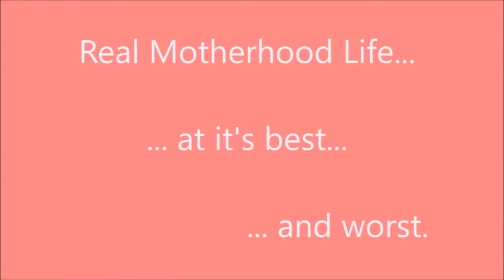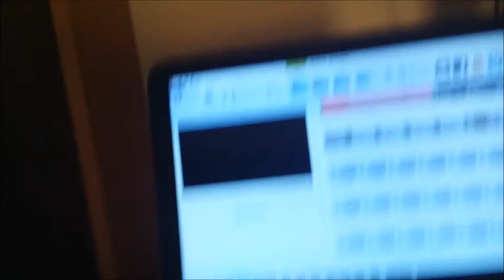Bella Can Officially Sit! (20 February 2016)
Bella can officially sit all by herself and is still trying to figure out crawling.

Meet my family. There is my husband, myself and our four babies. Our oldest is 8 year old Celine who was diagnosed with Perthes Disease in January 2014 and was cleared in January 2016. Videos from 2014 to early 2015 will show Celine using crutches while she was still in the bone fragmentation stage and early regrowth stage. Next comes 4 year old Blake and 2 year old Danielle. Last is baby Isabella.

We're sharing little moments of our life from our little corner of New Zealand. Videos cover moments recorded over a week's period of time. Some weeks will have more content than others.